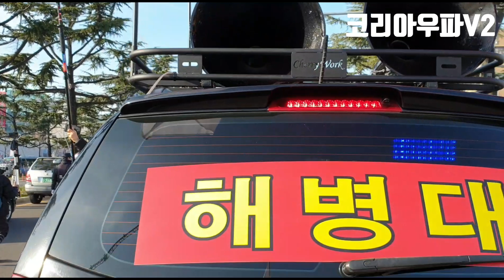대구 태극기집회 ROTC&해병대 전우회(1214)